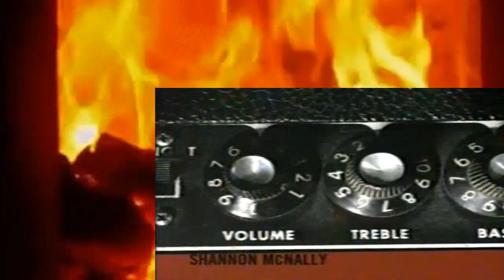Late World with Zach 24 Cast of The New Guy & Shannon McNally